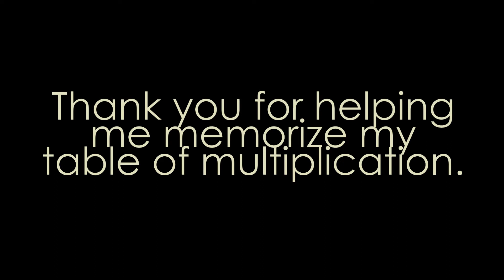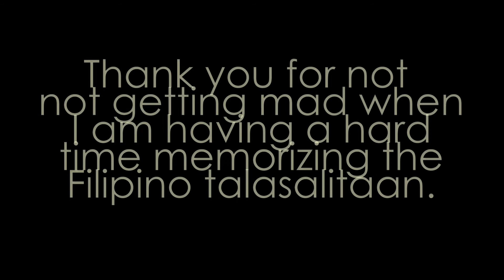A Tribute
This is just a video I made for the moms of my class.
Credits to GMA Records and Jonalyn Viray ofr the song "My Miracle".
Thanks also to Facebook for some photos of the parents.